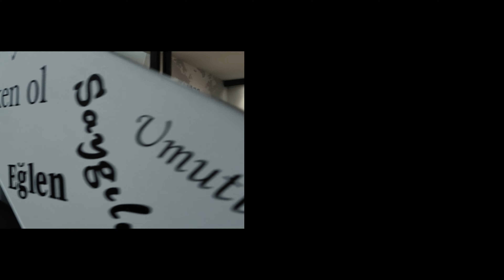RE/MAX HANE | RECEP YAVUZ kimdir?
REMAX HANE
Her ailenin RE/MAX'lı bir Gayrimenkul Danışman'ının olması vizyonuyla yola çıkan bir grup RE/MAX'lı Gayrimenkul danışmanıyla RE/MAX Hane faaliyetini başlattı. Hayalleri ve hedefleri yüksek olan danışmanların olduğu Hane ekibi açıldığı gibi rekorlar kırdı. Her zaman zirvede olmak isteyenlerin ofisi. Hane 'de olmak birlikte olmaktır sloganıyla yola çıkan Hane, kültür olarak aidiyet, birlik, dürüstlük, güven, samimiyet ve sadakati benimsemiştir.

DANIŞMANIMIZ RECEP YAVUZ HAKKINDA
-1989 yılında İstanbul'da doğdum, Sakarya Üniversitesi Emlak ve Emlak Yönetim bölümünü bitirdikten sonra Anadolu Üniversitesi İşletme fakültesini bitirdim. İlk işlemimi 11 gün içerisinde yaptım. Her yıl artan bir satış ve kiralama grafiğiyle bir çok başarı elde ettim. 5 yıllık süre içerisinde zamanın koşullarına ayak uydurarak ve müşterilerimin taleplerini doğru anlayarak birçok işlemde hızlı sonuç aldım ve müşterilerimin hepsinden olumlu referans aldım. Askerlik sebebiyle işime ara vermek durumunda kaldım. Askerden dönüşümde ise kendimi geliştirmek ve farklı pazarları, stratejileri görmek amacıyla İnanlar İnşaat A.Ş.'de Satış Temsilcisi pozisyonunda çalıştım ve birçok projede görev aldım. İnanlarda ki görevimden ayrıldıktan sonra daha Avusturya Firması Prinzhorn Holding Dunapack Dentaş Packaging Satış temsilciliği yaptım.  RE/MAX HANE ofisinde çalışmalarıma devam etmekteyim.

ADRESİMİZ: Nisbetiye Mah. Aytar Cad. Aytar Apt. No:20 İç Kapı No:7 Beşiktaş/İstanbul